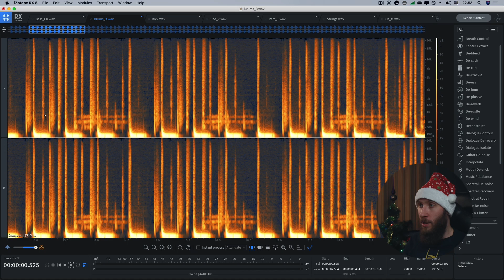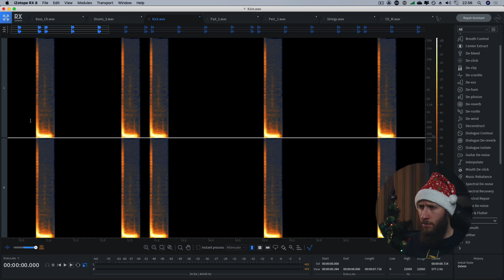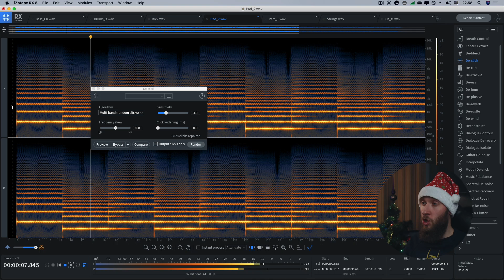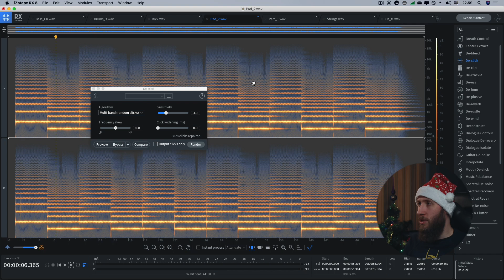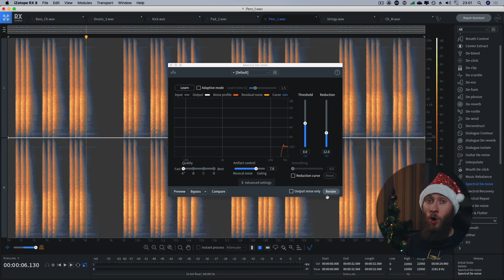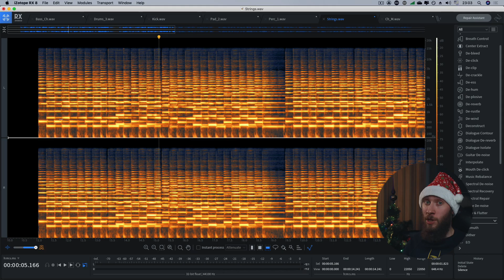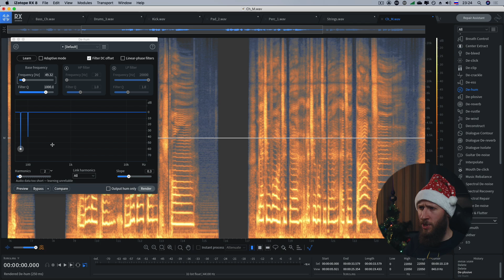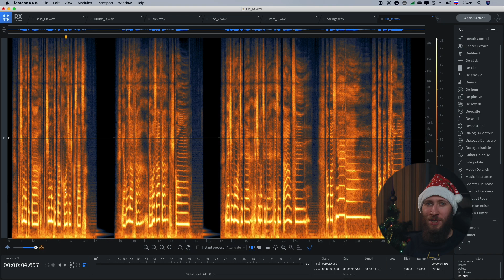Исправление аудиозаписей перед сведением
Качественно звучащий микс из плохих исходников - это нонсенс. Действительно, чем лучше аудиоматериал мы получим на сведение, тем больше шансов сделать по-настоящему шикарное звучание микса в итоге. Сегодня я покажу вам основные виды звуковых артефактов, с которыми вы можете столкнуться в вашей работе, а также вы узнаете самые эффективные варианты их исправления в программе iZotope RX8.

Условия розыгрыша лицензии iZotope RX8 Standard:
1. Быть подписанным на наш канал YorshoffMix
2. Оставить комментарий под видео с ответом на вопрос - с какими артефактами в аудиозаписях вы сталкиваетесь чаще всего?

00:00 Вступление
00:47 Исправляем артефакты баса
01:52 Убираем шум на барабанах
03:49 Корректируем хвост бочки
05:09 Чистим щелчки пэда
06:42 Убираем шум в клэпах
08:19 Убираем высокие частоты на скрипках
10:06 Взрывные согласные на вокале
11:04 Боремся с электрическим гулом
13:41 Выводы